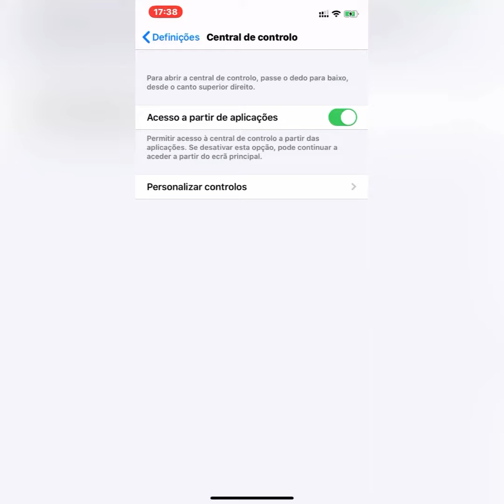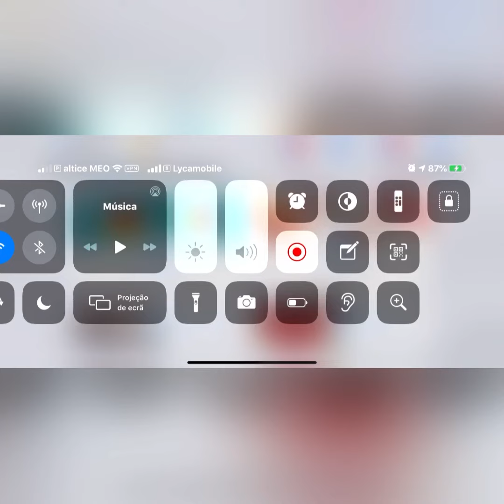Como bloquear as notificações no iPhone durante um jogo ou qualquer outra aplicação